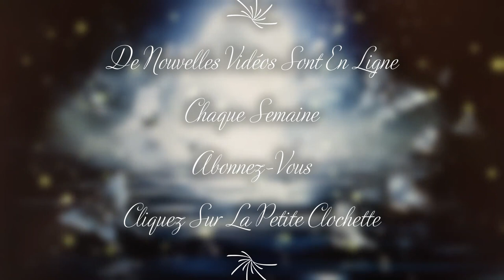🧑‍🎄🤶🎄⛄Guidance de ce Vendredi 16 Décembre 2022 ⛄🎄🧑‍🎄🤶